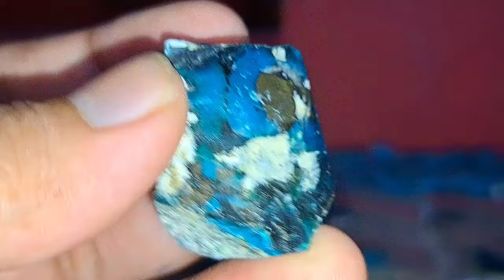BATU BACAN HARGA 250RB-350RB WA 085781995551